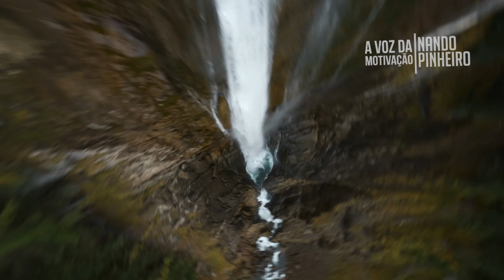MEDITAÇÃO GUIADA - 4 MINUTOS PARA MEDITAR E CULTIVAR O PERDÃO EM SUA VIDA ( PARTE 5 DE 20 )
Meditação, Meditação Guiada, Meditação Guiada voz Nando Pinheiro, Meditação, Meditar, Meditação para Dormir, Meditação app, Meditação para Acalmar, Meditação para Ansiedade.

Com uma voz magnífica, impactante e ao mesmo tempo capaz de nos trazer calma e alívio, NANDO PINHEIRO preparou esse vídeo de meditação.

A voz de Nando Pinheiro será o foco da sua atenção e ele irá guiar a sua mente para a intenção até que você consiga chegar a atitude determinada pelo exercício.

Esse vídeo foi feito para você que busca se aprofundar nas meditações, tornar esta terapia um hábito, sentir os resultados ao longo dos dias, sentir a transformação em sua vida e na vida de sua família.

PORQUE VOCÊ PRECISA MEDITAR?

O CAOS QUE AFLIGE A SUA MENTE
Televisão, internet, celular, trabalho, casa, família, amigos, relacionamentos, boletos, cartões de crédito, crise financeira, crise na saúde, crise política … enxurradas de notícias e matérias negativas só faz aumentar as nossas dúvidas, e ansiedades.  Nos sentimos impotentes e desamparados.

Muitas pessoas buscaram e continuam buscando na prática da “Meditação” uma forma de se reencontrar e focar nas coisas que mais importam, para se reinventarem e passarem de cabeça erguida e mente lúcida por toda essa agitação e problemas do cotidiano.

QUAIS OS BENEFÍCIOS?
A “Meditação Guiada” narrada na voz de Nando Pinheiro, é uma ferramenta altamente eficaz que vai ajudar você a concentrar e reconectar sua mente com suas emoções.

Este método de meditação guiada é ótimo até mesmo para iniciantes porque é uma ajuda extra para manter a disciplina e o foco.

Confira alguns dos muitos benefícios da Meditação.

Diminui o Stress;
Melhora o Humor;
Ameniza a Ansiedade;
Aumenta o Foco e a Concentração;
Melhora do Sono;
Mais Energia durante o dia;
Aumenta a Vibração Energética
Melhora a Criatividade;
Conectar-se com sua Paz Interior;
Conectar-se melhor com sua própria crença e espiritualidade;
Aumenta a sua capacidade de ultrapassar limites e medos impostos pela mente.

Desfrute de momentos de paz e serenidade com as meditações guiadas de Nando Pinheiro. Encontre calma interior e equilíbrio através desses vídeos terapêuticos no YouTube.